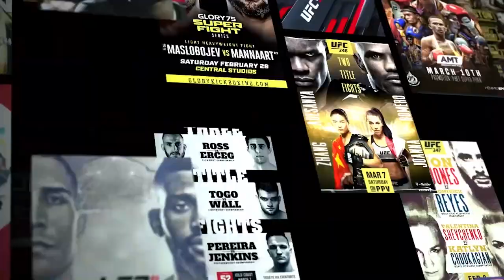Памятные моменты PRIDE FC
Подборка самых памятных моментов PRIDE FC с участием таких бойцов как Федор Емельяненко, Андерсон Силва, Вандерлей Силва, Куинтон Джексон и других